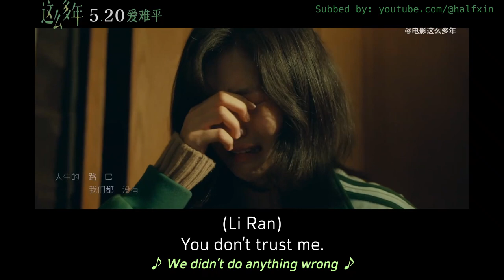[ENGSUB] 这么多年 All These Years (Sun Qian, Zhang Xincheng) Official MV: "Empty- Handed" by Yisa Yu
Note: I'm not confident in the song translation. /o\

Video source:
All These Years Weibo